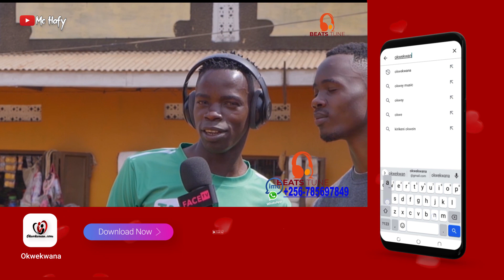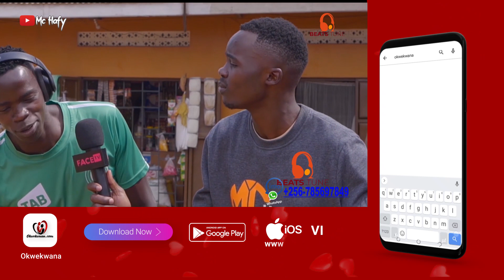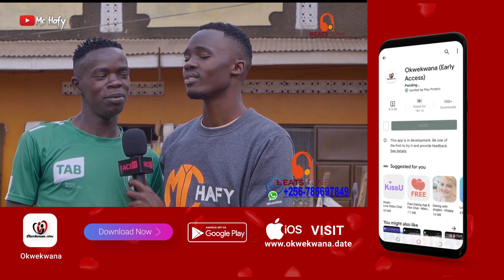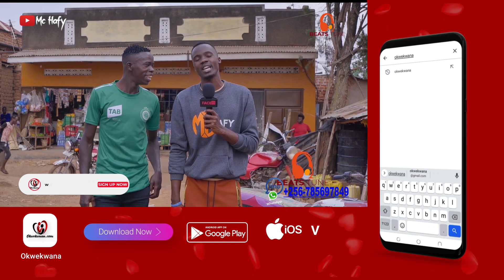is this how unknown sung radio call .9